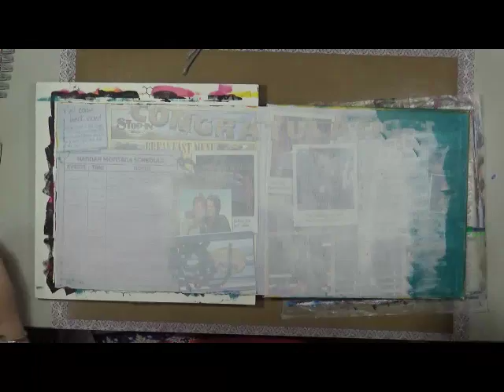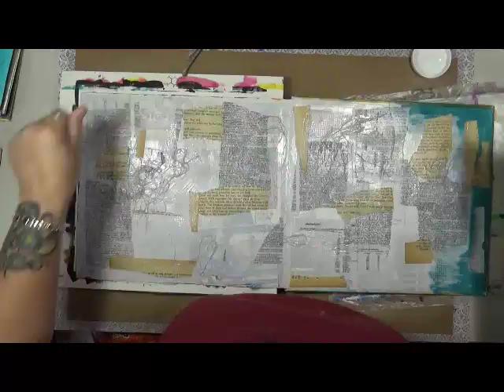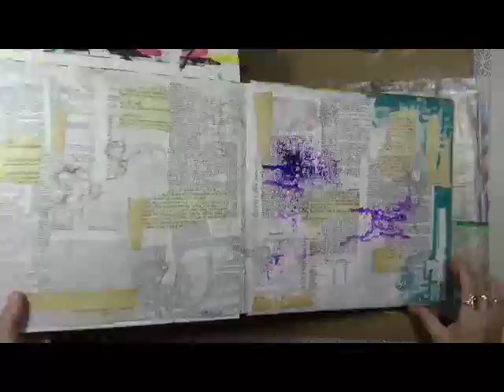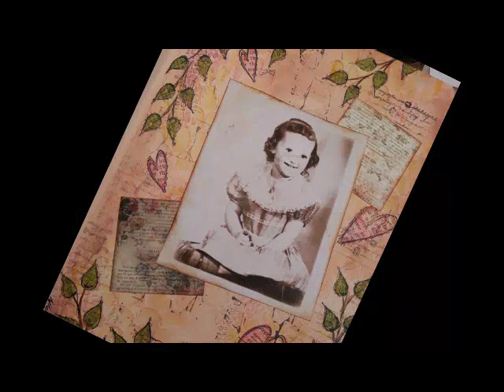HM Be Alone